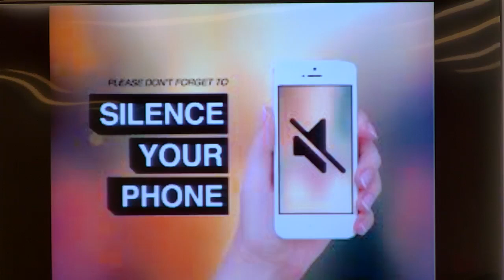April 10 2024 Wednesday Night Service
"Pour Out Your Heart"